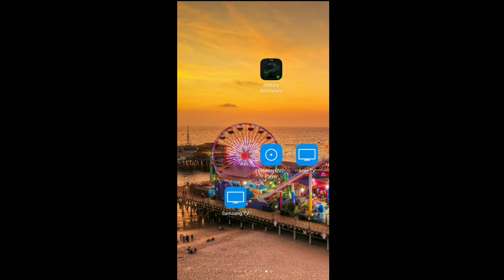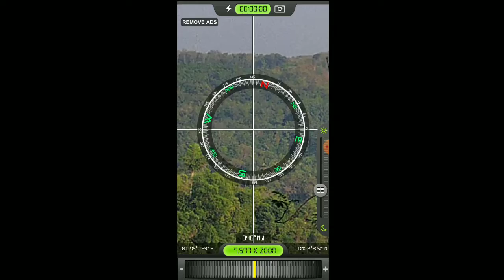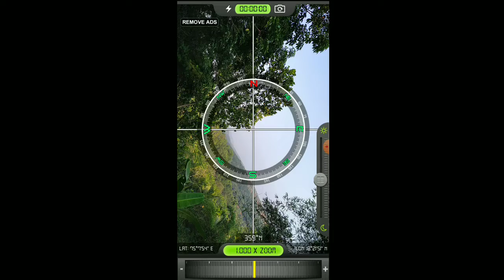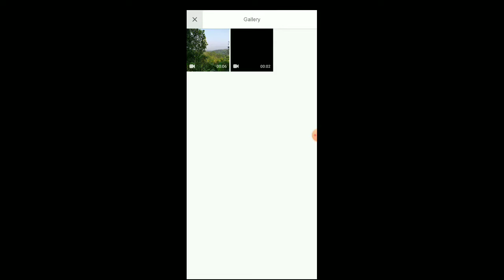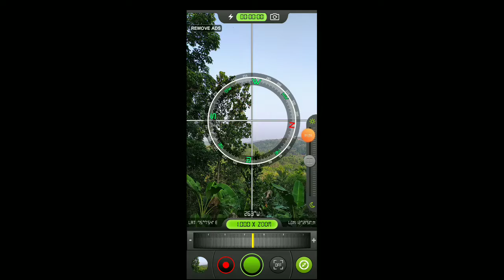Best camera zooming application| അടിപൊളി സുമിങ് ആപ്ലിക്കേഷൻ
Applink👇👇👇👇
നിങ്ങളുടെ സപ്പോർട്ട് ഉണ്ടെങ്കിൽ മാത്രമേ എനിക് കൂടുതൽ വീഡിയോ അപ്‌ലോഡ് ചെയ്യാൻ പറ്റുകയുള്ളു.